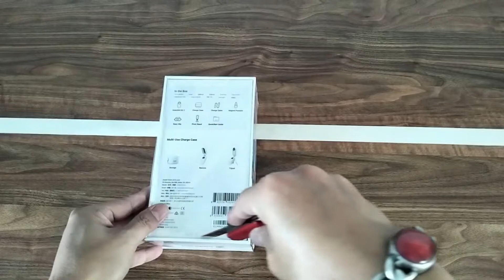Insta360 GO 2 ASMR Unboxing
Insta360 Go 2 ASMR Unboxing On Nature Surrounding Sounds

                         😎 REMINDER 😎
 👉 GADGET REVIEW ■ In English
 👉 VLOG ■ In Nepali (English Subtitle)

🎀𝗣𝗥𝗢𝗕𝗔𝗕𝗟𝗬 𝗘𝗩𝗘𝗥𝗬 𝗦𝗨𝗡𝗗𝗔𝗬 𝗡𝗘𝗪 𝗩𝗜𝗗𝗘𝗢🎀